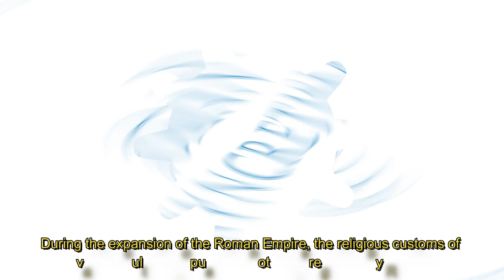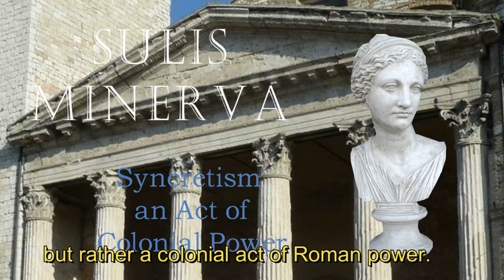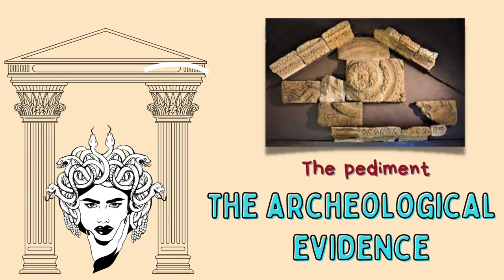Un esempio di sincretismo religioso ai confini dell'impero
Il culto di Minerva Sulis a Bath (Regno Unito). Estratto dal video Syncretism in the Roman Empire & Sulis Minerva, Bath